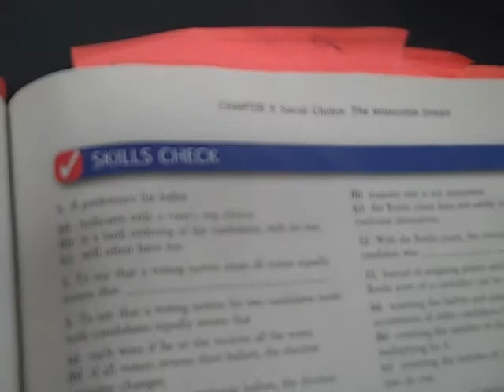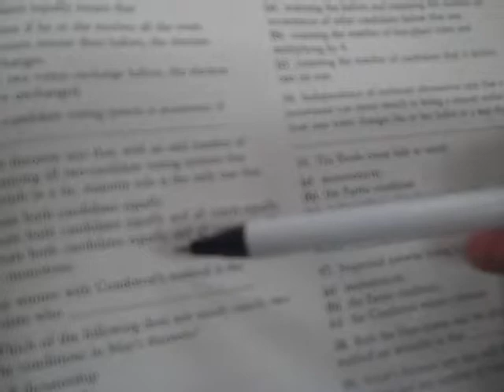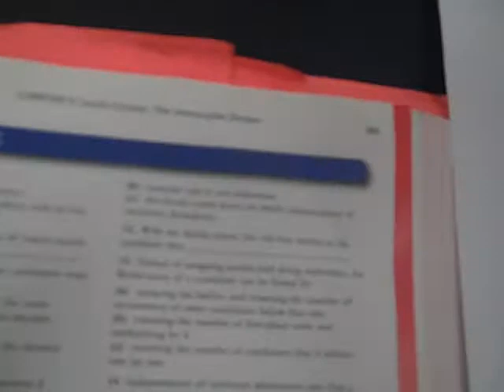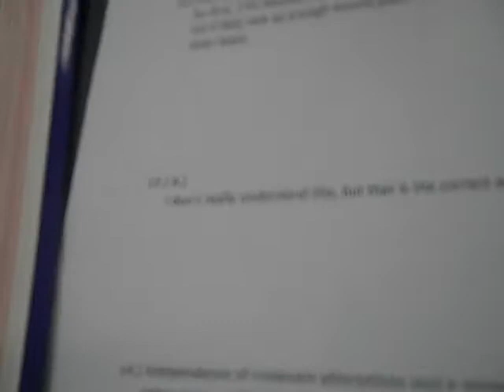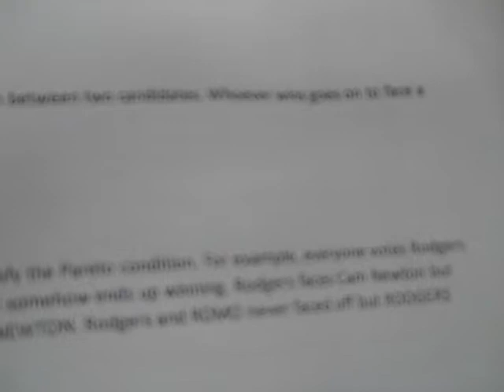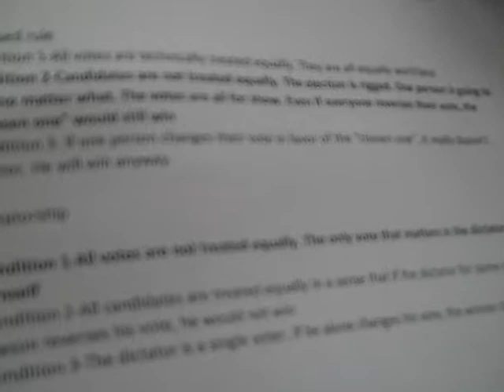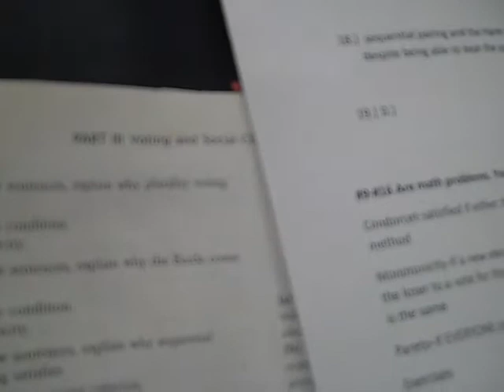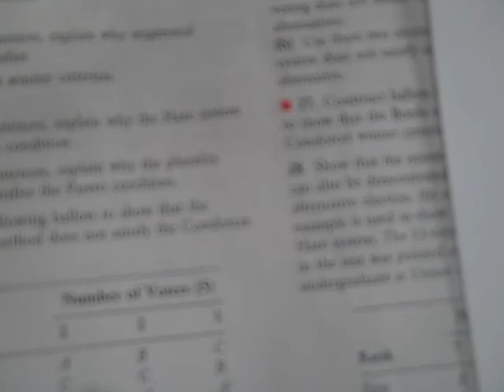Dylan 2 Chapter 9